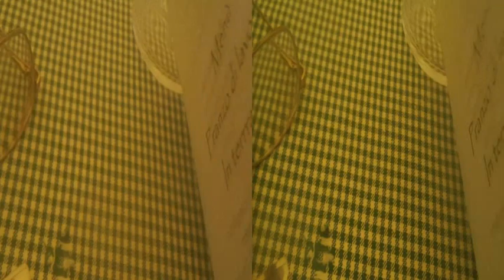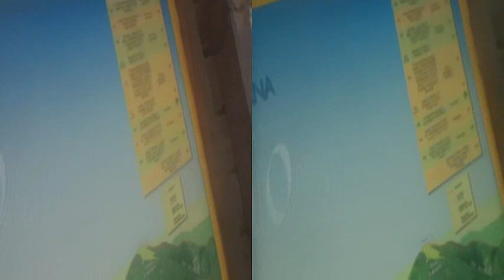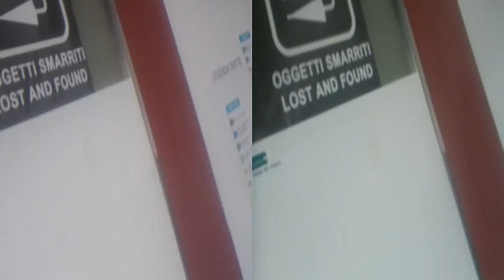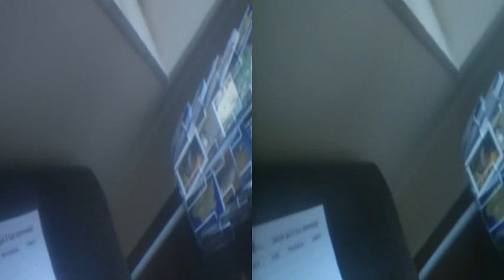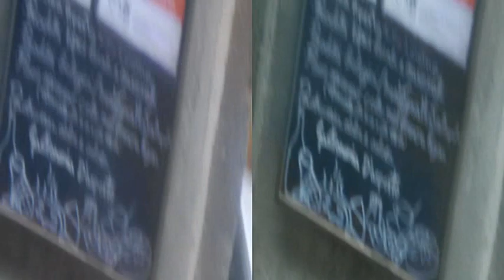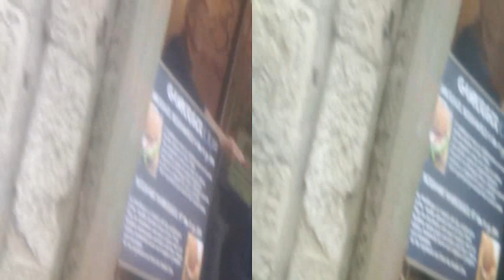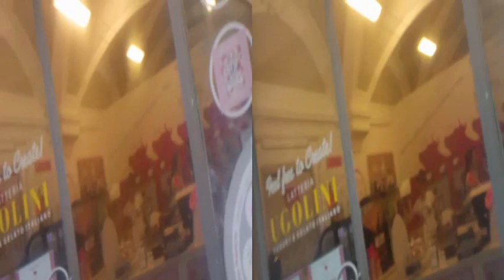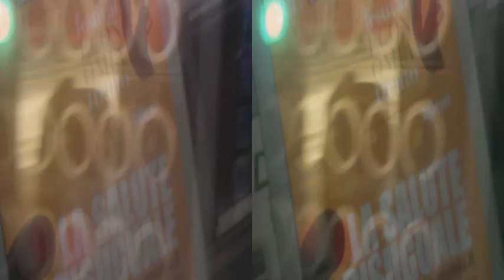3D Anaglyph Albino Bergamo Trip [by Sergio Conegliano]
3D Anaglyph Albino Bergamo Trip

thru BloggieSony&x2MagnifierLumagny + MAGIX vide deluxe 17 Premium.
PS.LessResolution|HigherDeepness.